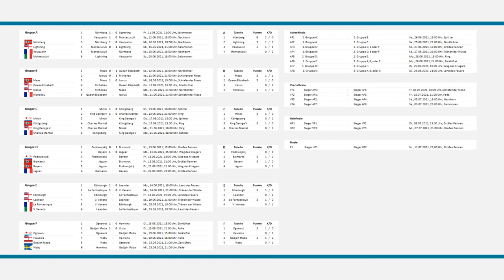Montecuculi - Lightning | World of Warships - European Championship 2021 (WoWs EM / EC)